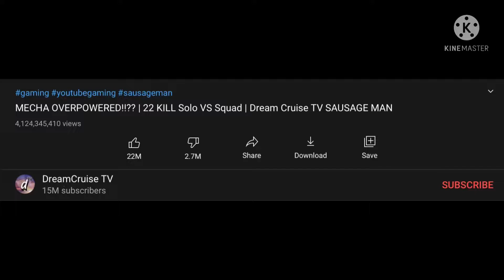WINNING WITH 0 HP!!? | 19 KILLS SOLO VS SQUAD | DREAMCRUISE TV SAUSAGE MAN